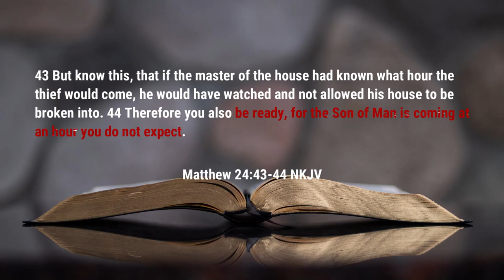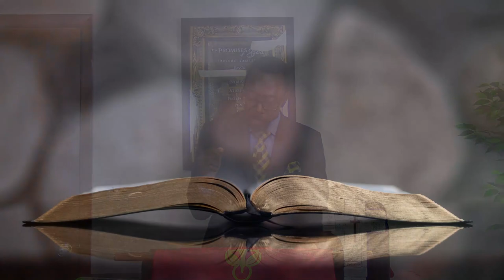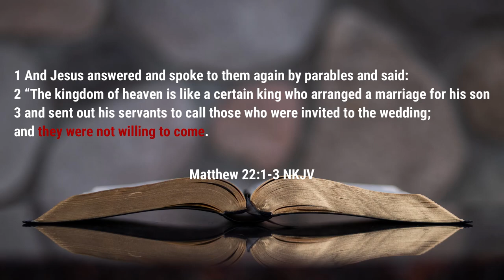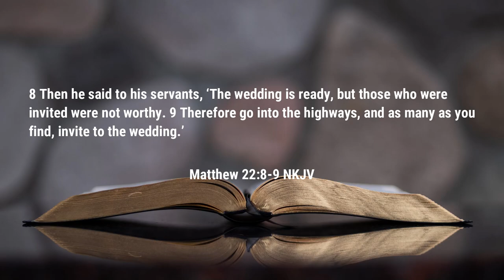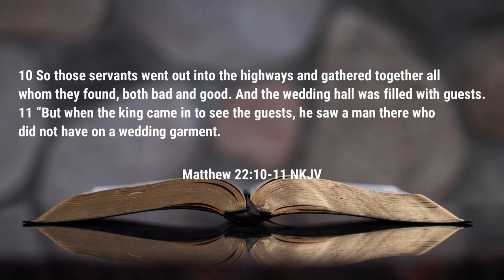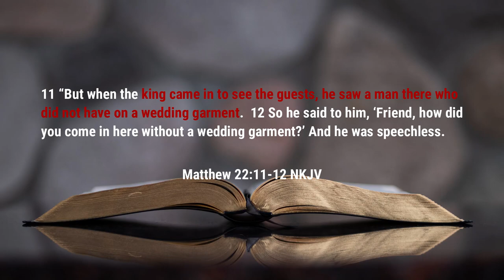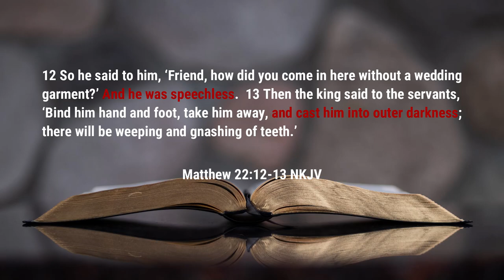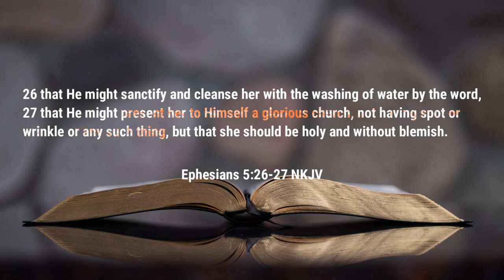The Dressing Up Room | Sermon | Rev. Leo H. McCrary II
It's a dressing up room down here.  If you desire to enter into the kingdom of heaven and dwell there eternally, we must make sure that our soul is clothed appropriately.  In today's sermon, we take a look at the appropriate attire for the soul.

Video Sections

0:00 - Introduction
1:59 - Place of Preparation
6:58 - Invited to a Marriage
10:22 - The Invite to Israel
18:34 - The Invite to the World
32:11 - Appropriate Attire for the Wedding
36:13 - Get Ready Today

Podcast locations
Amazon music